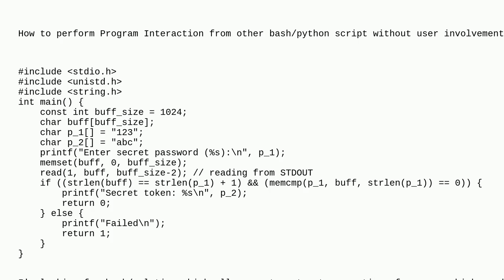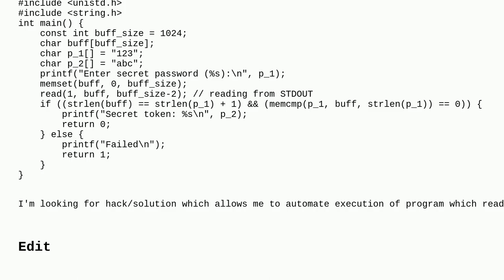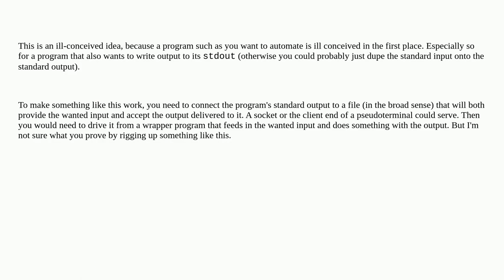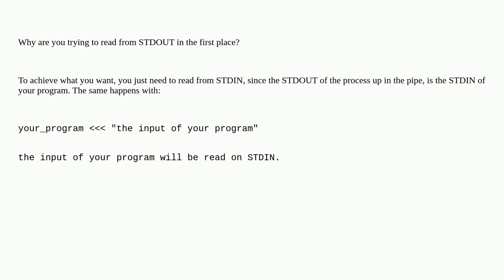Linux program is able to read from STDOUT under terminal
A special thanks goes out to the community

  c linux fifo